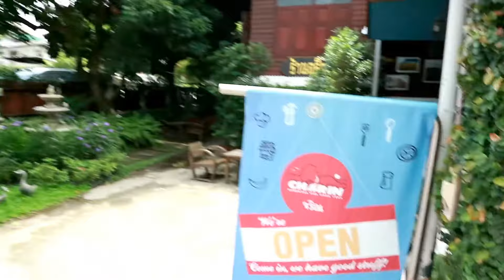เปเป้พาไป ปรุงน้ำหอม กับ ARTISAN VALLEY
วันนี้รู้สึกเป็นเกียรติมากๆครับที่ได้รับคำเชิญจากน้องเคนจิ ศิลปินสร้างสรรกลิ่นน้ำหอมแห่ง ARTISAN VALLEY ที่ทำให้เปเป้ได้เห็นและรับชมการปรุงน้ำหอมให้ได้มาสักกลิ่น...มันมีขั้นตอนที่น่าทึ่งและมันน่าสนุกมากๆจริงๆ ส่วนตัวนั้นเป็นคนที่ไม่ค่อยถนัดในเรื่องของการแยกกลิ่นต่างๆของน้ำหอมเลย...แต่การที่ได้มาทำกิจกรรมกับทางน้องเคนในวันนี้...มันทำให้ได้รู้ถึงการสัมผัสในกลิ่นของสานตั้งต้นได้ในระดับหนึ่ง อาจจะต้องใช้เวลาไม่น้อยเลยที่จะก้าวไปเป็นนักปรุงน้ำหอมที่เก่งกาจได้ ทั้งนี้เปเป้เองก็ขอเป็นกลุ่มผู้ใช้ที่ได้บอกต่อความหอมให้กับท่านผู้ชมต่อไป...เพราะดูท่าทางคงจะยากที่จะก้าวไป ณ จุดนั้น วันนี้ยังได้รู้จักกับคุณณัฐ ผู้ซึ่งรักในเรื่องหอมๆ และถือเป็นผู้เชี่ยวชาญในความหอมแนวอะโรมา

ผมได้แปะ Link เฟสบุคเพจของทั้งสองท่านไว้ด้านล่าง ลองกดเข้าไปติดตามผลงานของทั้งสองท่านกันได้เลยนะครับ

(ARTISAN VALLEY : น้ำหอมทำมือและชุมชนของคนทำน้ำหอม)
มหัศจรรย์น้ำมันหอมระเหย Modern Essential Oils)